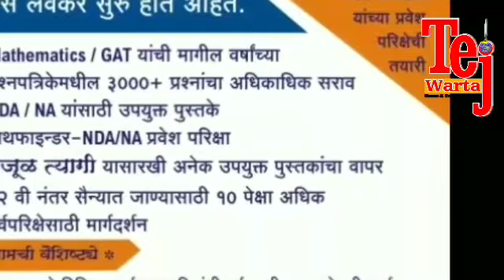आष्टी -झारखंड मॉब लिंचींग प्रकरणी जमियत उलेमा ए हिंद व इतर संघटनांच्या वतीने मूक मोर्चा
तेज वार्ता न्युज नेटवर्क
शेख साजिद / निसार तांबोळी आष्टी